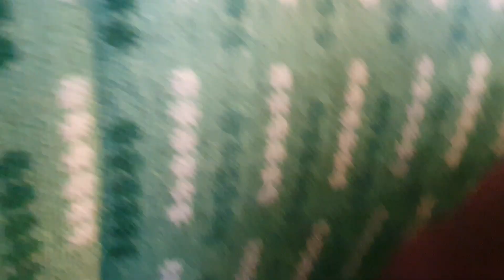Trains at Harrow and Wealdstone part 2 09/10/2023